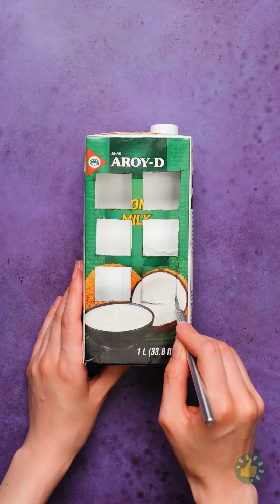٢٩ حيلة عملية ذكية لجميع المواقف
الطوابع الزمنية:
00:01 جهاز عرض يدوي الصنع
00:25 تحويل الزجاجة البلاستيكية لحافظة لأقلام الرصاص
00:55 تقنيات مذهلة للربط
02:21 إعادة استخدام الإطار القديم
04:03 طرق مبتكرة لاستخدام عصابات الرأس
07:01 حيل ذكية للروتين اليومي
10:22 طرق جديدة لإعادة تدوير القمامة